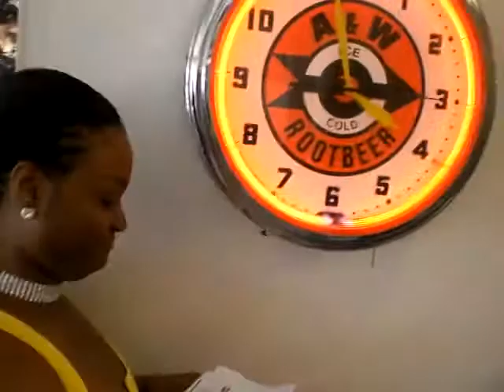KFC Here We Come Part 7